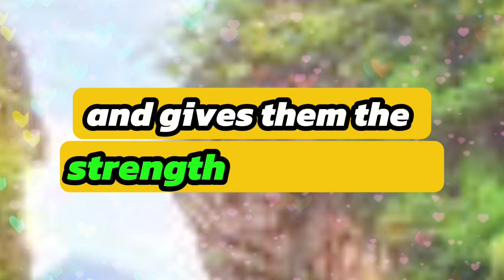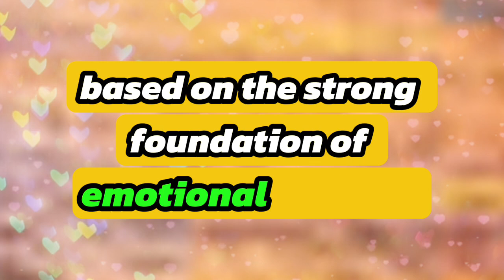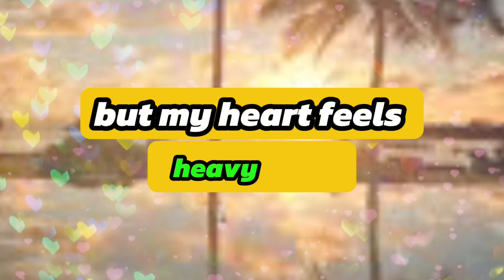😱😰SOMEONE WHO WORKS IN LAW ENFORCEMENT IS READY...💌 Divine Masculine to Divine Feminine